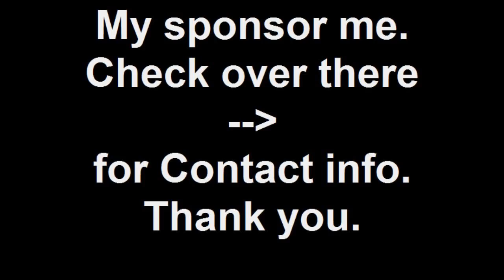Sponsor me Fingerboard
Thanks a lot guys. PS If sponsoring me I can make a video within a few days notice.

Song..Favourite Game,,,the Cardigans